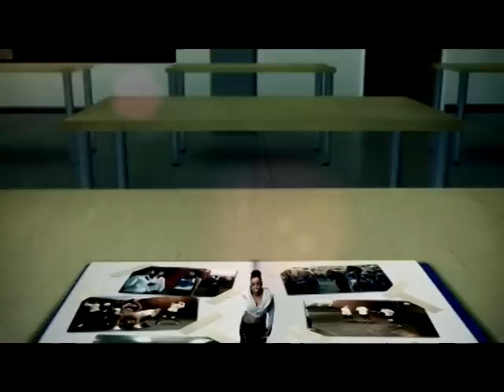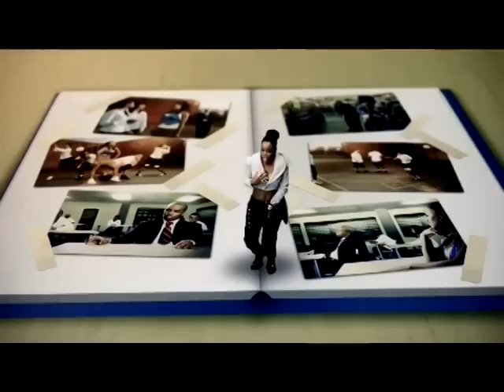Cherri V Feat Wiley SKOOL DAZE Greg Stainer Remix (Official Video) HQ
Cherri V Feat Wiley "SKOOL DAZE" (Greg Stainer Remix) Official Video. OUT ON January 24th 2010!!